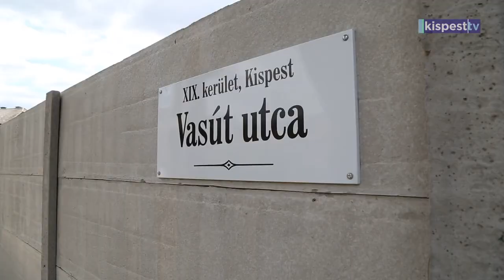2019 08 23 - Szilárd burkolatot kap az utolsó kispesti földút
A tervek szerint egy hónapon belül teljesen megújul egy 300 méter hosszú útszakasz a Vasút utcában.